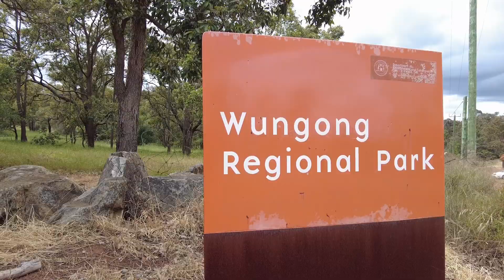Wungong Creek Long